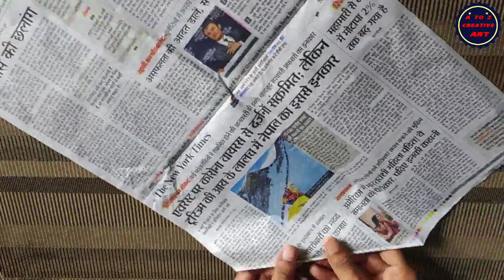DIY || How To Make A Flower Pot With weast Newspaper & Basket / School Project / Amazing Flower Pot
A TO Z CREATIVE ART

Video Tagg